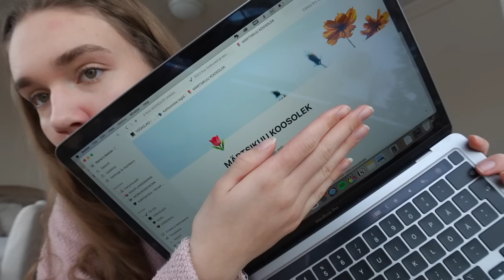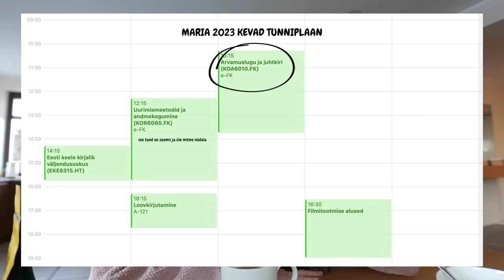VLOG: põgenen oma probleemide eest suusamäele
Teie palved saada minult taas üks VLOG on lõpuks vastatud! Seekord jagan oma viimase aja obsessioni, mis on töö ja kooli kõrval lausa hädavajalik olnud ja räägin veidi ka sellest, milline on minu kevadsemester ülikoolis ja kuidas me Anna ja Heleniga igakuiselt oma tööasju Notionis planeerime ;)

Suured tänud, Vitamin Well, et mind toetate! Olete mu lemmikud!✨

00:00 minu viimase aja lumelaua hullus
00:54 Himose reisi meenutused
02:18 lähme koos lumelauatama
05:26 uute hobide kasulikkus
06:37 kuidas korraldan tööd sotsiaalmeedias
07:37 tööalase Notioni kujundus
08:57 millised näevad välja meie tööpäevad
11:31 minu tunniplaan kevadsemestril
13:02 koristus ja koolitööd

- Maria